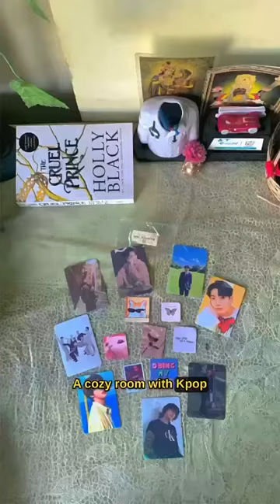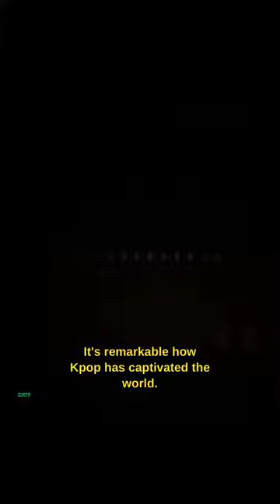K-INSIDER CHALLENGE 2023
“K-Pop Documentary Challenge”
Sucharita madan

Round 2: Selection of winners based on the total number of “Likes” & “Views” on the documentary posted on KCCI’s SNS channels (Instagram, Twitter, Facebook, YouTube, Koo)

EVALUATION PERIOD
6 July ~ 7 July 2023

Prizes
1st Position: Rs. 50,000/-
2nd Position: Rs. 30,000/-
3rd Position: Rs. 20,000/-